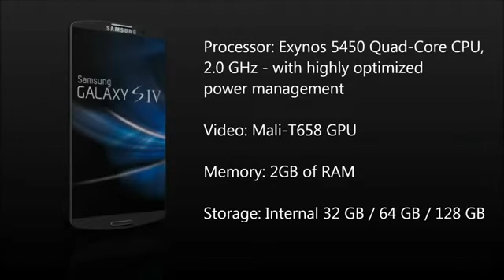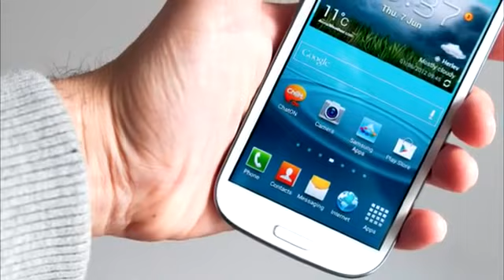Samsung Galaxy S4 release date, news and rumours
Samsung's stock just keeps rising, so the fervour associated with the new Galaxy S4 is already outstripping that of the Galaxy S2 and Galaxy S3, both of which nabbed 'phone of the year' titles in recent times.
If you needed a barometer of this, just look at how the Galaxy S3 was unveiled. Not at MWC like lots of others, but its own event, proving the Galaxy line has reached the level where it can guarantee hoards will come just for an unveiling - and come 14 March in New York, the Samsung Galaxy S4 is going to land too.
The Galaxy S4 name was even 'confirmed' at a recent event by a researcher, and now we even have this lovely video that sets the scene for the launch in New York: